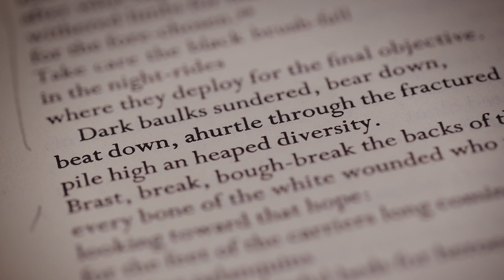In Parenthesis | Episode One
Making an opera
Librettists Emma Jenkins and David Antrobus introduce and explore the world of David Jones.